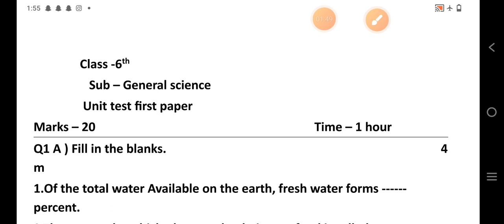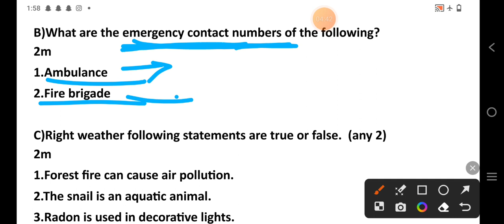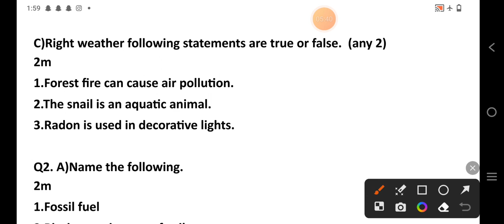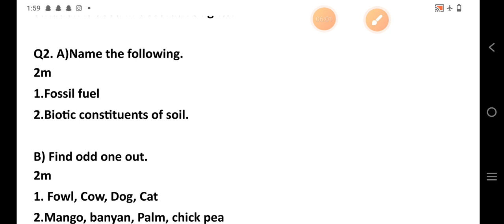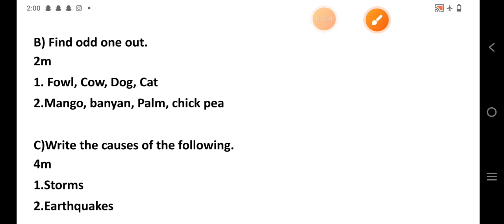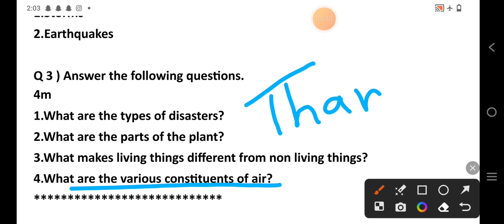6th class first unit test science question paper 2023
6th class science question paper for unit test-1 2023
6th class science question paper Unit test fir2023
class 6 science first unit test 2023
class 6 1st unit test question 2023
class 6 1st unit test 2023 science
class 6 first unit test science 2023